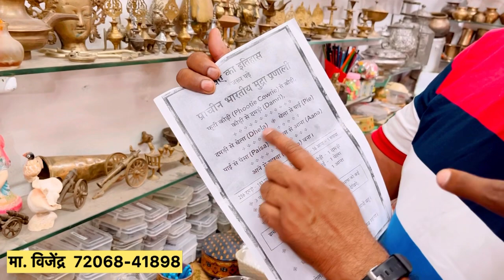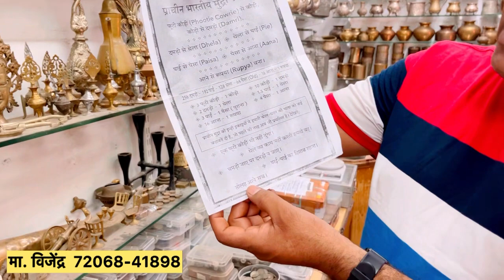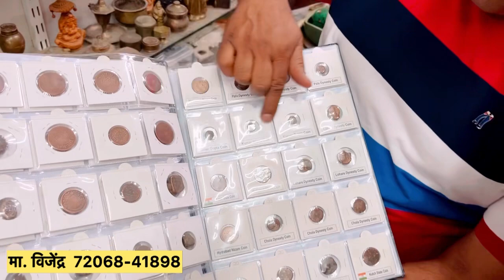हिसार जिले में मास्टर ने छोटी सी जगह में खचाखच 1000 साल से भी ज्यादा पुरानी चीजे भर दी